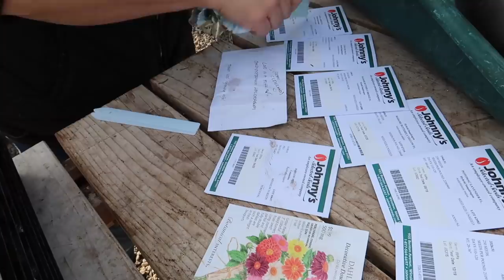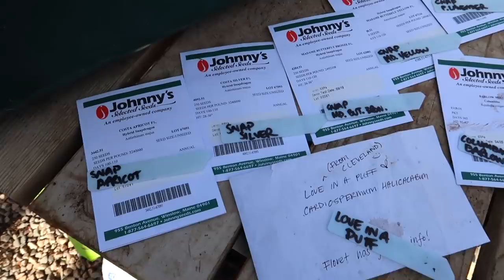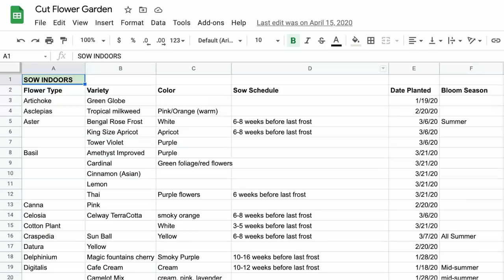Starting Flower Seeds w/ Benjamin! 💙🌿👩‍🌾 (Snapdragons, Dahlias, Columbine & Love in a Puff)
Tierra Garden Tidy Tray

🌿MAILING ADDRESS🌿
Garden Answer
580 S Oregon St